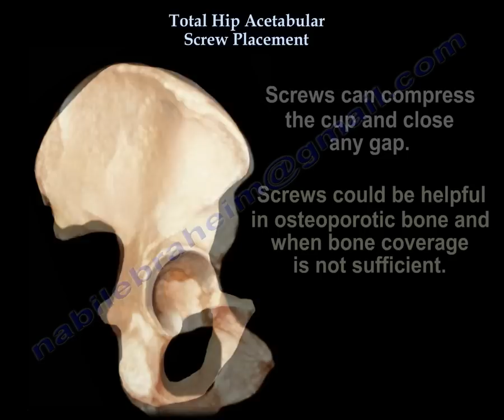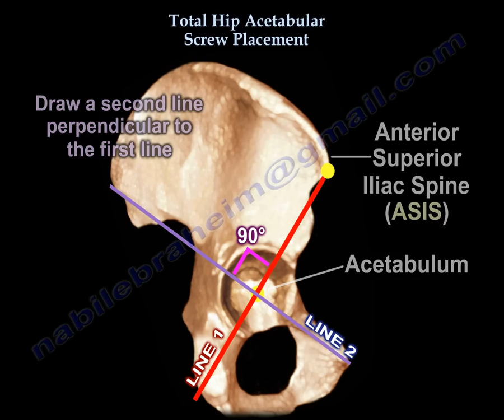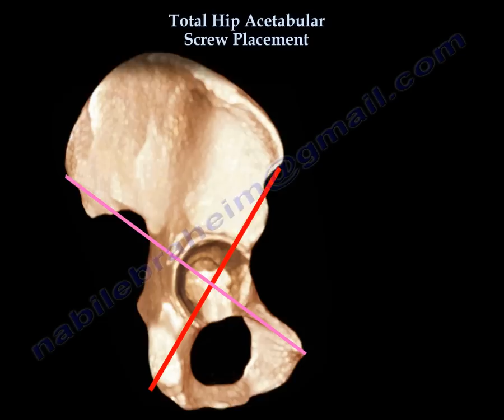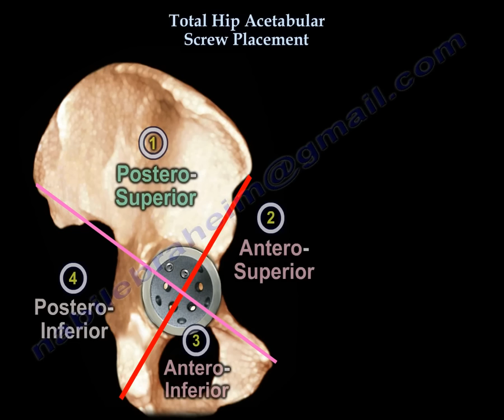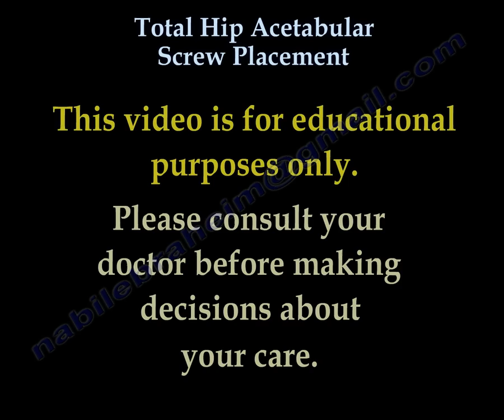Total Hip Acetabular Screw Placement - Everything You Need To Know - Dr. Nabil Ebraheim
Dr. Ebraheim’s educational animated video describes the total hip arthroscopy acetabular screw placement.

Utilizing acetabular screws in total hip arthroplasty is controversial. Screws can compress the cup and close any gap. Screws could be helpful in osteoporotic bone and when bone coverage is not sufficient. Screws and its holes can be conduit for migration of polyethylene debris that can cause osteolysis. (surgeon should insert the least number of screws). Many surgeons prefer to use screws in the acetabular cup. The quadrant technique is a safe technique of screw placement. It provides the surgeon with a simple, basic guide during surgery for safe placement of the screws during primary and revision surgery.
How do you find the safe zone for placement of the acetabular screw? How do you find the danger zone so that you can avoid it? Draw a line from the ASIS to the center of the acetabulum. Draw a second line perpendicular to the first line. Four quadrants:
1- Posterosuperior
2- Anterosuperior
3- Anteroinferior
4- Posteroinferior
Safe Zone is the posterior-superior with minimal risk to sciatic nerve, superior gluteal nerve and vessels. These structures are far away from this quadrant. direct the screws away from the notch.
Danger zone can cause death (anterior-superior) external iliac artery and vein at risk.
Danger zone (anterior-inferior) obturator nerve, artery and vein at risk.
Caution zone (posterior-inferior) safe if screws are 20 mm. Risk include the sciatic nerve, inferior gluteal nevre and vessels, internal pudendal nerve and vessels.
Retroverted vertical cup will be at most risk for injury to neurovascular structures. The structures can be at risk in a high hip center which is reamed superiorly ½ the native acetabular diameter. The new hip will have different anatomic zones than what the surgeon think. The antero-superior and the antero-inferior quadrants are positioned in the postero-superior quadrant (be aware of that shift in the zones). The insertion of the screws is guided by the quadrant method is based on a study done by Dr.Ray Waseiliwski. and his colleagues. When in doubt, aim the screws anteriorly to the greater sciatic notch. The bone will be stronger and thicker. Screws longer than 35 mm are usually not needed. Avoid drilling eccentrically because it may lift up the liner. The screw must be fully seated and the head of the screw should not be proud. If the screw is proud, the liner may not be seated properly.
Vascular injury occurs more in females and more in the left hip.